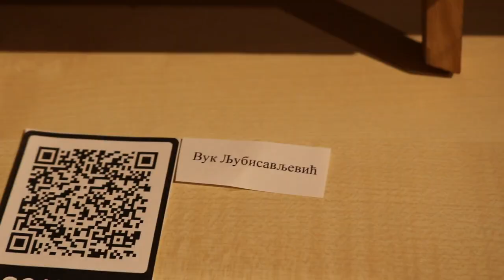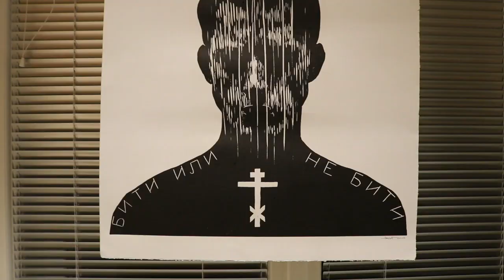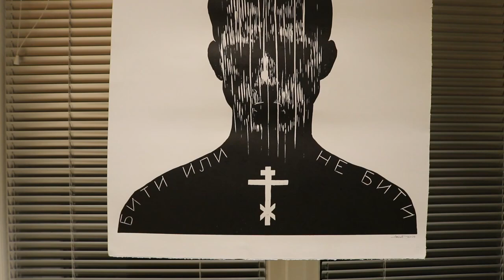Otvaranje izlozbe Digitalni mit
У организацији Центра за културну обнову Археофутура у четвртак 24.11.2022. од 19ч у Дигиталном омладинском центру (Војводе Путника бр. 1) отворена je изложба под називом:
ДИГИТАЛНИ МИТ.
На изложби су своје радове презентовати сликари, вајари и дигитални уметници из Србије и Републике Српске.
Учесници изложбе:
- Саша Ристић Кригер, дигитални уметник
-Јелена Лазаревић, академски вајар
-Маја Миловановић, академски сликар
-Ненад Миловановић, академски вајар
-Никола Дабић, академски сликар
-Вук Љубисављевић, академски вајар
- Бојан Мустафић, академски вајар

Изложба траје од 24. 11. до 05.12. Улаз је бесплатан.

Изложба се организује у сарадњи са Градском библиотеком у Новом Саду и Дигиталним омладинским центром, уз подршку Градске управе за културу града Новог Сада.

Добродошли!

КАКО БИ УНАПРЕДИЛИ НАШ РАД И ВАМА ПРУЖИЛИ ЈОШ БОЉИ САДРЖАЈ, ПОТРЕБНА НАМ ЈЕ ВАША ПОМОЋ.

НАШ РАД МОЖЕТЕ ПОДРЖАТИ ДОНАЦИЈОМ:

За уплате из Србије:  160 – 496804 – 69 (Банка Интеза – сврха уплате: донација)

За уплате из иностранства:  00 – 540 – 00026088 (Банка Интеза – сврха уплате: донација)

ЗА СВАКУ ДОНАЦИЈУ ИЗНАД 1.000. ДИНАРА, КАО ЗНАК НАШЕ ЗАХВАЛНОСТИ, ДОБИЈАТЕ МАЈИЦУ АРХЕОФУТУРЕ!*

ЗАБРАЊЕНО ЈЕ СВАКО КОПИРАЊЕ САДРЖАЈА И ПОСТАВЉАЊЕ НА ДРУГЕ КАНАЛЕ БЕЗ ОДОБРЕЊА УРЕДНИКА.